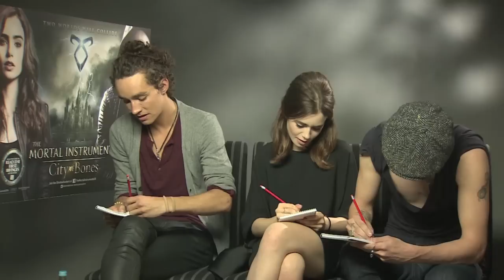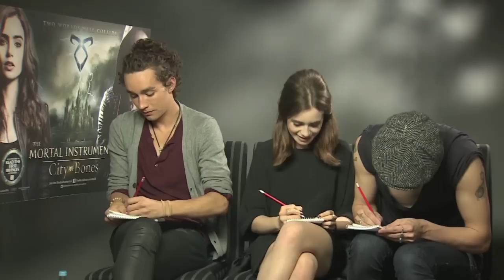Mybliss meets the stars of The Mortal Instruments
Put Lily Collins, Robert Sheehan, and Jamie Campbell Bower in a room to promote their movie, give them some paper and pens and what do you have? Carnage. Mybliss meets the stars of The Mortal Instruments, and this is what happens...